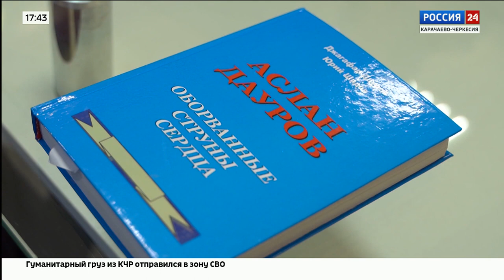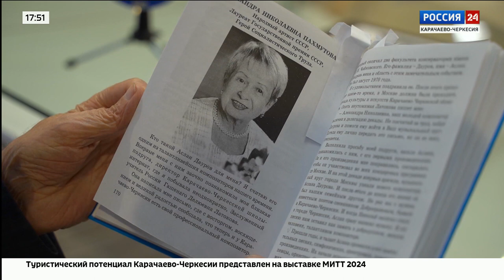Интервью. Джагафар Дауров. Эфир от 20.03.2024